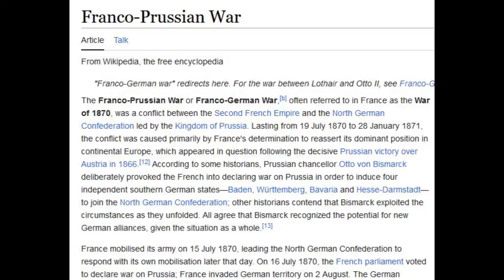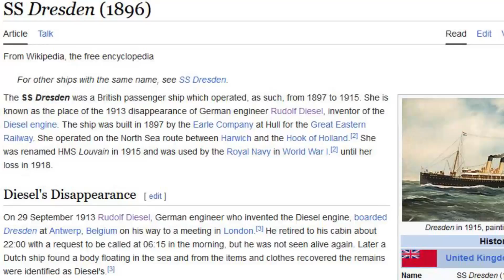The Rudolf Diesel Story. Inventor of the Diesel Engine.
In this video we are discussing the life of Rudolf Diesel, inventor of the Diesel Engine.
The Mysterious Case of Rudolf Diesel Book
Fire Piston